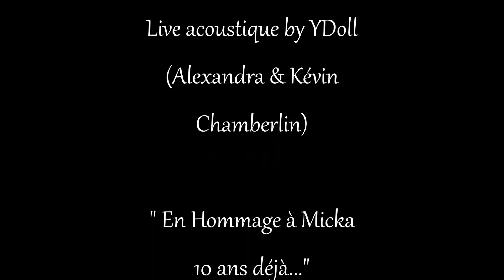Repères - Live Acoustique YDoll - Hommage à Micka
A l'occasion des 10 ans de la disparition de mon père, Micka, bassiste du groupe Dolly.
Composition personnelle de YDoll ( Alexandra & Kévin Chamberlin)
Au Dynamo Café - Le 24/05/2015

Montage vidéo: Alexandra L.C
Crédit photos: Alexandra L.C & Christelle Hachet Photographie.